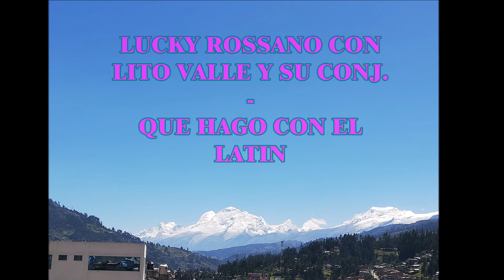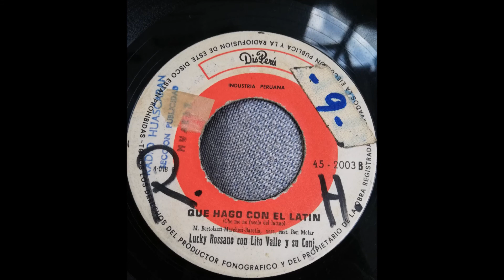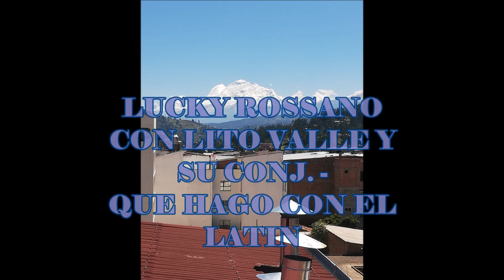LUCKY ROSSANO CON LITO VALLE Y SU CONJ. == QUE HAGO CON EL LATIN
DIFUSIÓN DE GRABACIONES DE DISCOS DE VINILO DE 45 RPM DE LAS DÉCADAS DE 1960-70, QUE NO SE UBICARON EN YOUTUBE, Y QUE FORMARON PARTE DE LA DISCOTECA DE RADIO HUASCARAN DE HUARAZ - PERÚ, FUNDADA EN 1964 POR FRANCISCO SOTELO LÓPEZ.